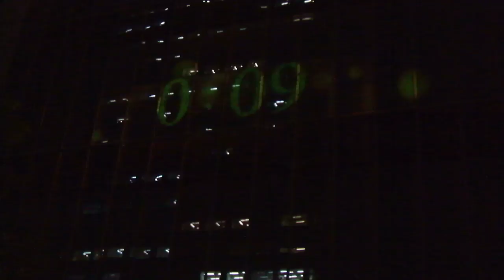DSCF8274東京ガーデンテラス紀尾井町20180810プロジェクションマッピングKIOI浮夜絵テラス 赤坂・紀尾井町の今昔（壁面）